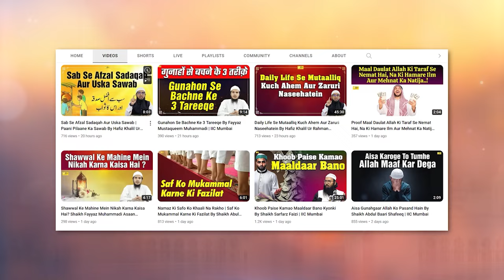Ek Dua Aur 4 Batein | Powerfull Dua | By Shaikh Fakhruddin Salafi | IIC Mumbai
Bank Account Details:
ILM FOUNDATION
ICICI Bank
Savings account
IFSC CODE-ICIC0001028